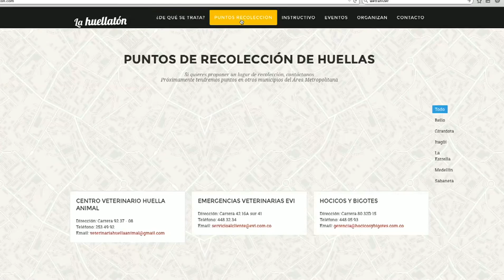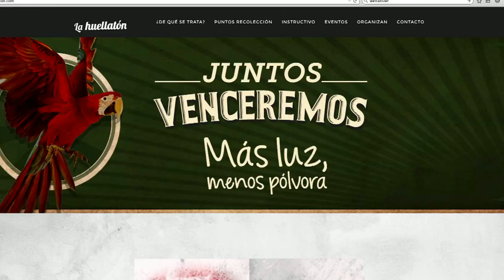Soy Natural, Huellatón